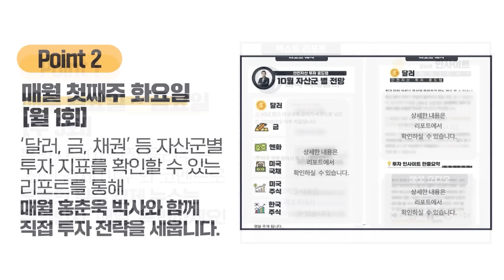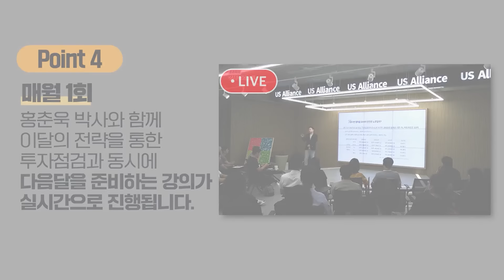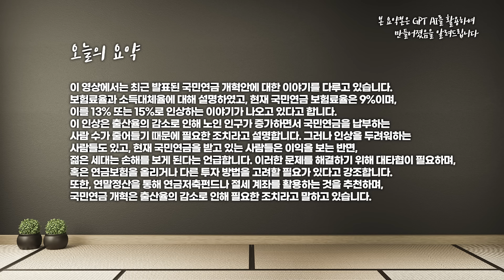“지금보다 돈을 더 낸다?” 바뀌는 국민연금 개혁안, 득일까 실일까?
📌홍춘욱 박사와 함께하는 '이 달의 투자전략 따라하기’ 신청링크

어려워지는 연금정책, 이제는 스스로 전략을 만들어가야 합니다. 매일 매일 저와 함께하는
'이달의 투자전략 따라하기'를 통해서 안정적으로 자산을 지키고 불려나가는 방법을 함께 나누고자 합니다.

* 매월 함께 투자전략을 세우며 이달에 ETF 포트폴리오, 자산군별 리포트를 따라해보세요
* 저와 함께하는 유일한 스터디 공간입니다. 다른 공간은 모두 사칭/리딩방이니 접속에 유의하세요.

수업 관련하여 문의 사항이 있으신 경우 아래의 링크를 통해 남겨주세요.
운영진들이 안내 도와드리도록 하겠습니다.